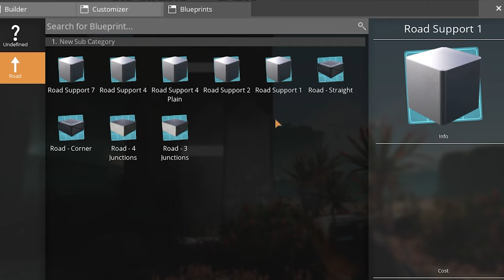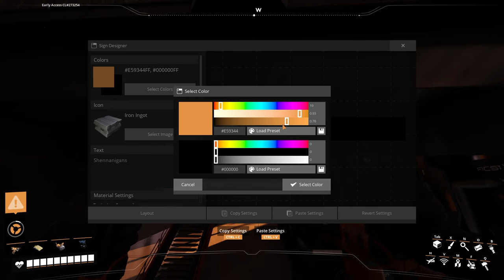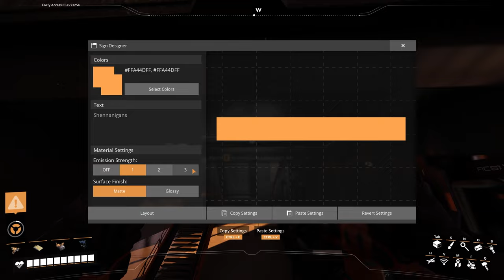Jadi Juga Iron Ingot Factory - Satisfactory Update 8 Gameplay #4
Yee first time di Satisfactory kita bikin pabrik indoor guys!!